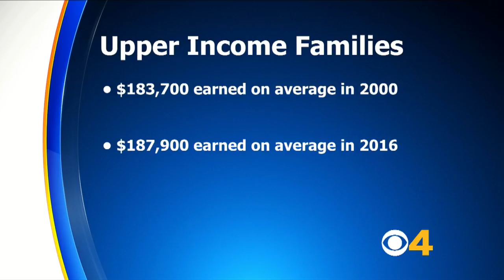Middle Class Income Is Finally Back To Where It Was In 2000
Whatever advances the middle class made in the early 2000s were snuffed out by the Great Recession. Ken Molestina reports.